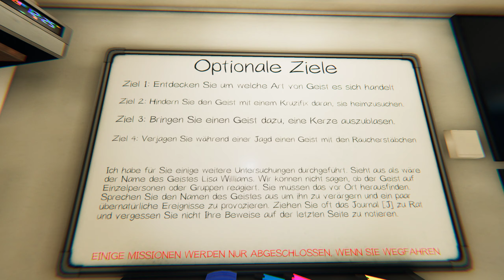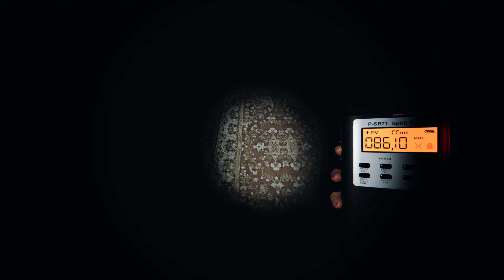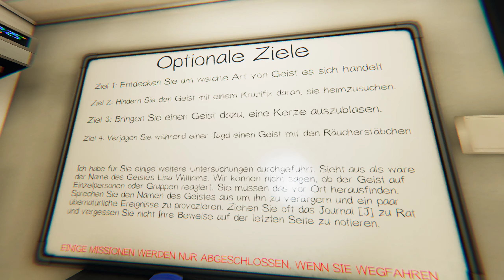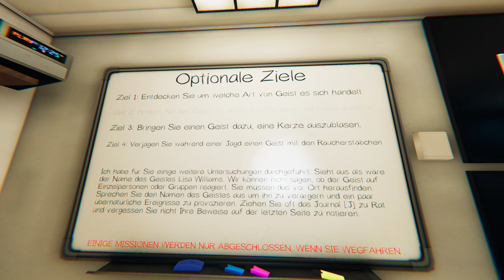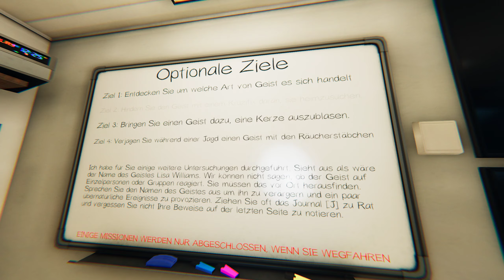PHASMOPHOBIA deutsch | Landhaus Liederabend mit Lisa 😨😨😨